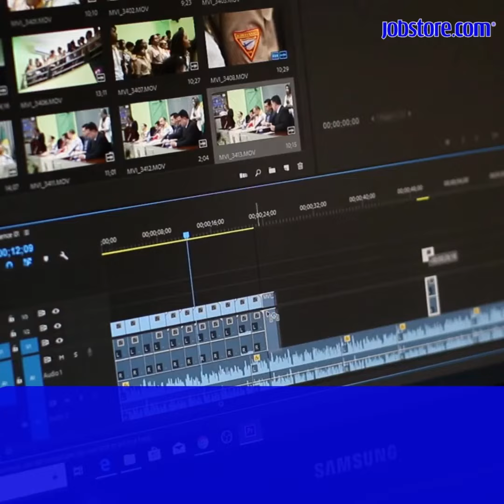5 Kerjaya 'Designer' untuk Anda yang Suka Melukis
Melukis bukan sekadar hobi, tapi boleh jadi kerjaya yang menyeronokkan untuk anda yang kreatif!✍️🎨

Khas untuk anda fresh graduate atau student yang peminat SENI, jom tengok kerjaya apa yang sesuai untuk anda👆
Untuk lebih banyak peluang pekerjaan terkini dengan gaji menarik, klik ke website kami atau download Apps Jobstore secara percuma sekarang!